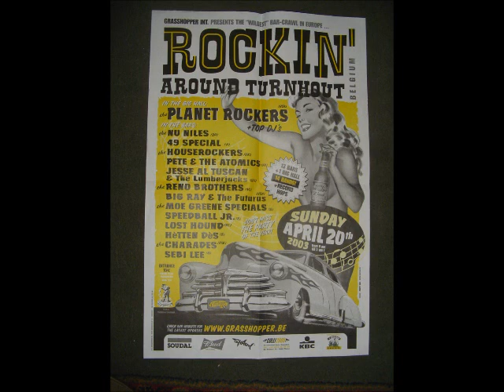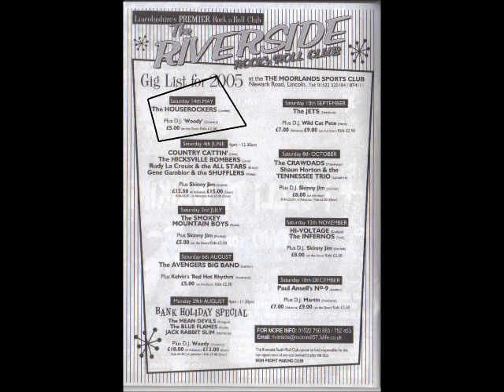Wayne Hopkins the Original Houserockers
Rob Glazebrook Guitar and Vocals Wayne Hopkins Bass Mark Spreckley Drums
May 1998